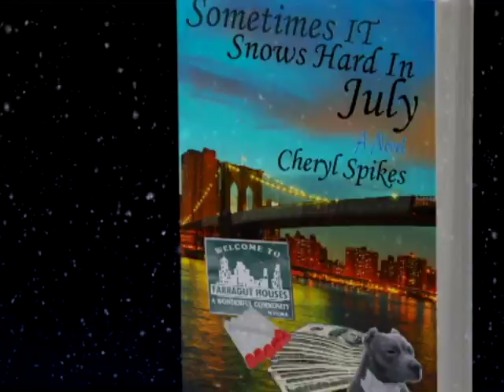SOMETIMES IT SNOWS HARD IN JULY - Official Book Trailer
The 80’s hip hop movement was invaded by a very powerful entity which was now affecting Chilly and her friends in a very adverse and destructive way!  As they struggle to free themselves from the negative force, they realized that they had made a brand new enemy who was just as sinister.  Not only were they being held prisoner by a Powerful, Illegal, Mind, Pollutant (PIMP) but, they were now being diabolically exterminated by their new nemesis.

 Failing miserably at their first challenge to escape the wrath of their situation, the friends attempt to pick up the pieces from their failed mission and try to regain the lives that they once knew!

 Will Chilly and her friends find a way out of the intoxicatingly venomous maze that they have created for themselves?  Will their new nemesis succeed in destroying their very existence and future happiness?  Or, will King Crack continue to seduce them all while drawing them further into its destructive, smoky, cloud of misery and devastation?